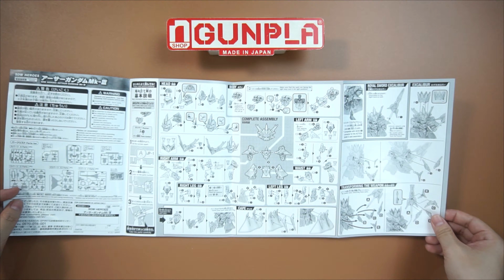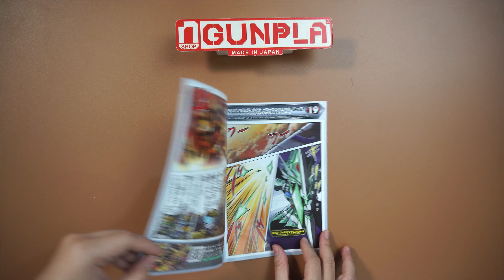Đánh giá Mô hình Gundam SDW HEROES| ARTHUR GUNDAM MK-III & ROBINHOOD GUNDAM AGE-2| BỘ ĐÔI HOÀN CẢNH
Đến từ gia tộc Robot Mecha chân ngắn, hai nhân vật Gundam SD World Heroes - SD GUNDAM ĐẠI DANH TƯỚNG THẾ GIỚI bước ra từ trong HUYỀN THOẠI này sẽ sở hữu điểm gì đặc biệt so với phần còn lại của thế giới? Hãy cùng nShop tìm hiểu trong video này nhá!
- Arthur Gundam Mk-III - SDW Heroes bán ở nShop có bộ giáp vô cùng tinh xảo và cầu kỳ, đậm chất hoàng gia vương giả Châu Âu. Vị vua trẻ này là người đứng đầu Knight World, mang trong mình trái tim và những đức tính của một hiệp sĩ chính nghĩa.

Bộ sản phẩm còn hấp dẫn ở chỗ có nguyên set part trong suốt để tái hiện thanh kiếm huyền thoại Excalibur, và tăng thêm độ lung linh cho các lớp giáp của Arthur Gundam Mk-III trên chiến trường. Tuyệt kỹ tối thượng của Arthur Gundam Mk-III cũng được thể hiện xuất sắc bằng cách ghép các part trong suốt lại với nhau. Phần áo choàng phía sau có thể chuyển động nhẹ, cho những tư thế tạo dáng của bạn thêm sinh động.

THÔNG TIN ARTHUR GUNDAM MK-III - SDW HEROES - MÔ HÌNH GUNPLA CHÍNH HÃNG BANDAI
Cấp độ SD
Độ chi tiết thấp, khớp chuyển động tương đối linh hoạt. Ráp theo kiểu bấm khớp, không cần dùng keo dán
Thuộc Series: SD Gundam World Heroes
Trang bị: Royal Sword Excalibur
Decal dán
Không kèm đế dựng.
Sản phẩm Gunpla chính hãng của Bandai
- Tướng cướp rừng xanh với nhân hậu và tài bắn cung thần sầu! Hình ảnh của nhân vật Robinhood đã được lồng ghép rất xuất sắc vào sản phẩm Robinhood Gundam AGE-2 - SDW Heroes bán ở nShop. Vừa nhìn vào là bạn có thể nhận ra ngay đây là ai nhờ bộ trang phục xanh, chiếc mũ gắn lông vũ đặc trưng, và vũ khí Element Arms là một cây cung lớn. Robinhood Gundam AGE-2 còn sở hữu điểm đặc biệt là có thể tạo ra một chú chim máy hỗ trợ mình, nhìn rất thú vị.

THÔNG TIN ROBINHOOD GUNDAM AGE-2 - SDW HEROES - MÔ HÌNH GUNPLA CHÍNH HÃNG BANDAI
Cấp độ SD
Trang bị: Element Arms
Decal dán
🔍 nShop - Game & Hobby
🛒 239 Trần Quang Khải, P.Tân Định, Q.1 HCM
🛒 66 Thành Thái, P.12 Q.10 HCM
🛒 X01.114 Sunrise Plaza, 27 Nguyễn Hữu Thọ Q7 HCM